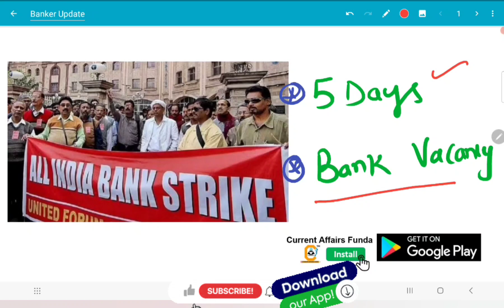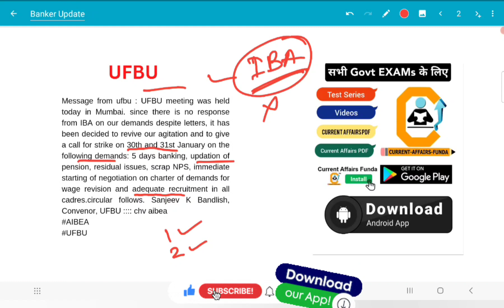🔥🔴 Bankers Community के लिए बड़ी खबर